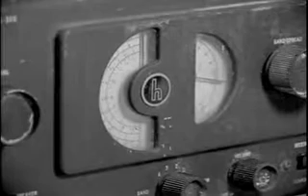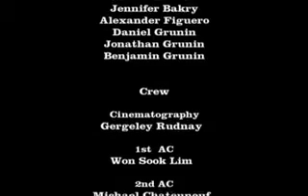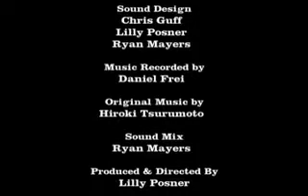The Little Shtimmer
With his father flying bombing runs in the South Pacific, Bobby passes his days in fantasy and silence.
Written and directed by Lilly Posner.